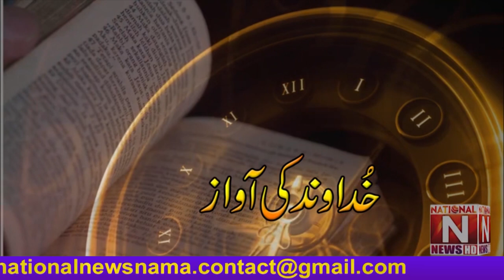Urdu/Hindi Sermon Program Khudawand Ki Awaz with Siresh Minhas (from Gujranwala) (Christmas Sermon)